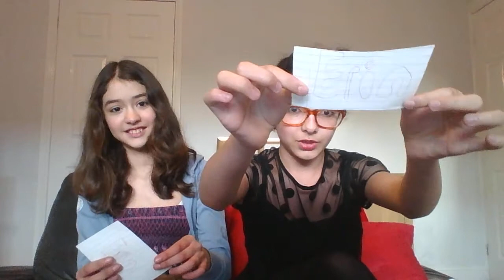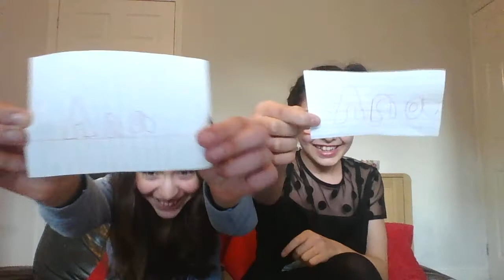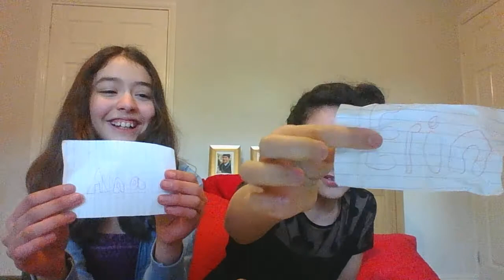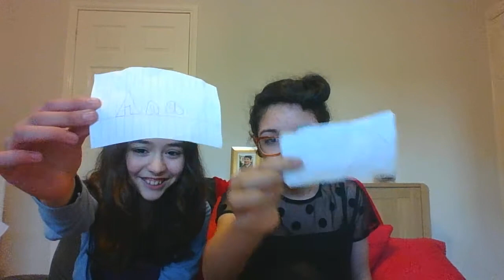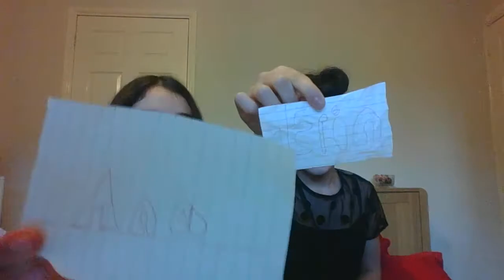Most likely to colab with erin